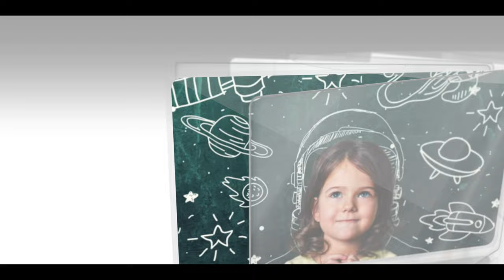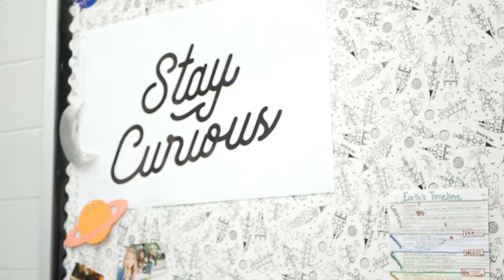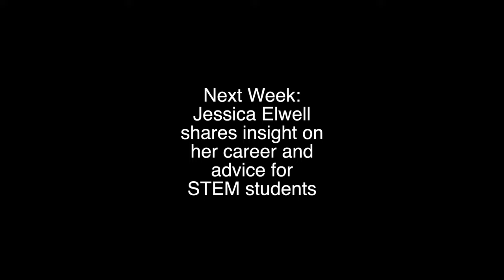Girls in STEM Episode 2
This week we interviewed Green Hill High teacher, Isabella Mullins